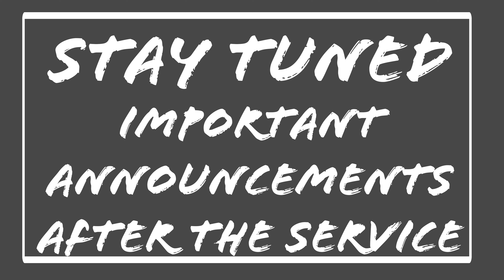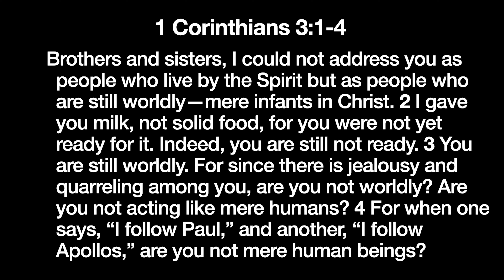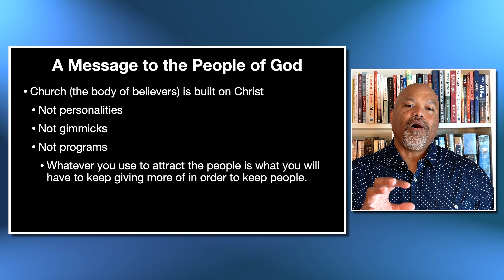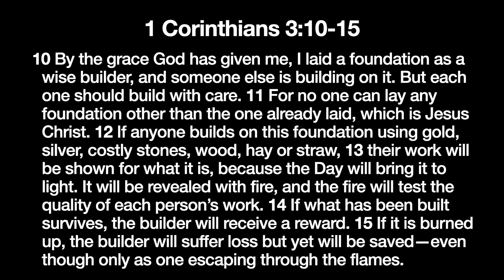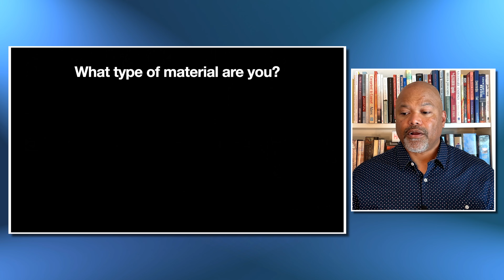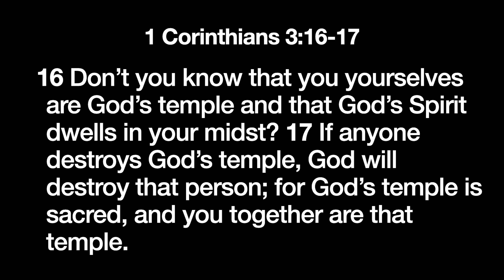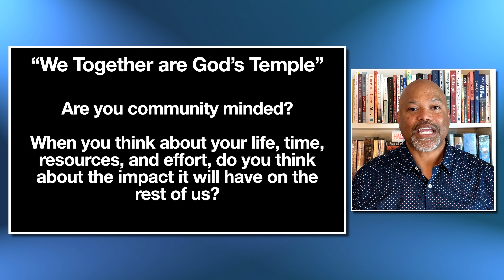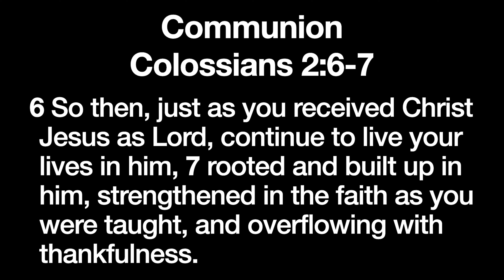Sunday Service - No Other Foundation but Jesus - 4/7/24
Chapters:
0:00 Welcome
0:21 See A Victory
4:35 How He Loves
9:24 No Other Foundation but Jesus - Delano Stewart
37:15 Announcements
38:02 Contacting Valley Christian

Interested in learning more? Want to ask a question or join a study group?